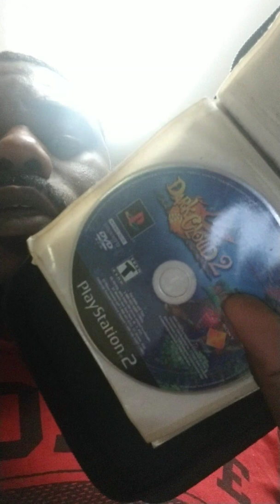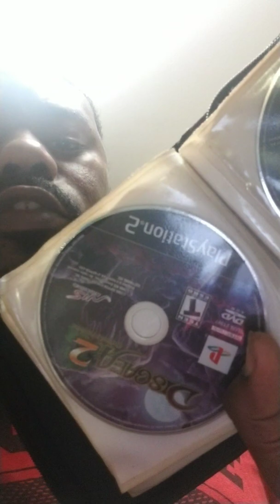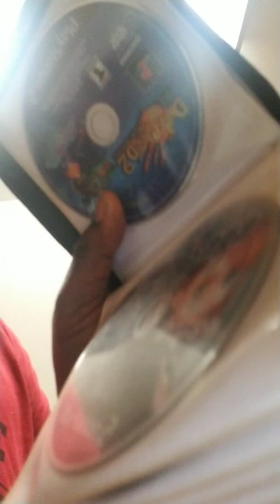Jrpgamer introduction!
I show off a small portion of my JRPG library.